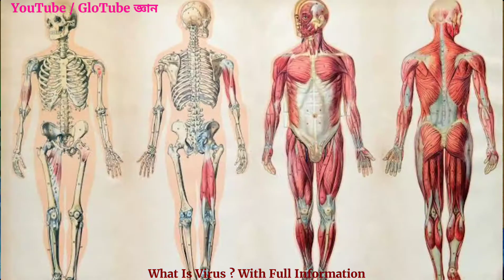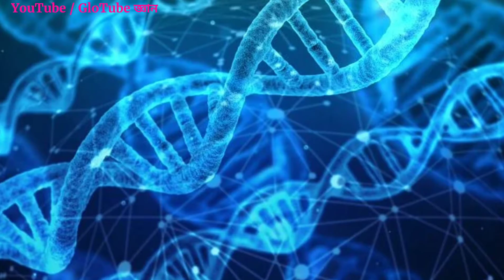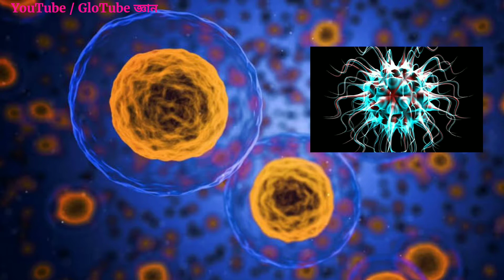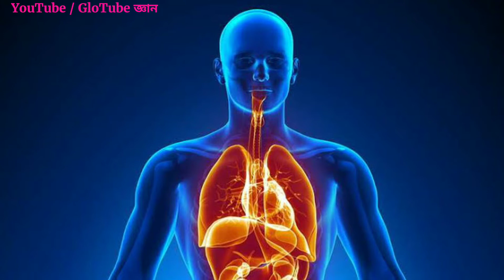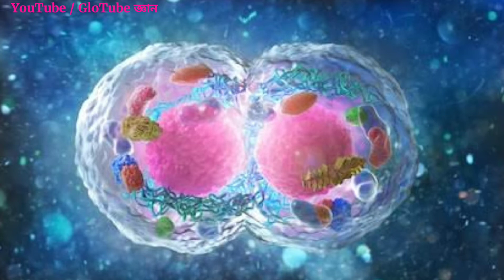ভাইরাস কি / What Is Virus ? Virus Full Details In Bengali ? ভাইরাসকি WhatIsVirusInBengali .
Hiii Friends ,
Wellcome GloTube জ্ঞান Channel Video Description Box.

ভাইরাস কি / What Is Virus ?
Virus Full Details In Bengali ?

My Other Social Sites Link -

You Can 🤭Follow / Join With Other Social Sites .

This Video Information Source - (Many Websites , Videos , Books , My Knowledge & Experience) & Other...

This Video Topic Related Question -

ভাইরাস কি
ভাইরাস কিভাবে আমাদের শরীরে আসে
ভাইরাস শরীরের কিভাবে ক্ষতি করে
virus কি
virus কিভাবে শরীরে আসে
what is virus in Bengali
virus full information in Bengali
what is virus with full details
how to virus effect on body
virus full details

GloTube জ্ঞান - (Powered By - S D Hack Universe)